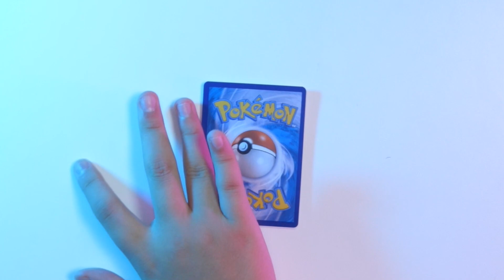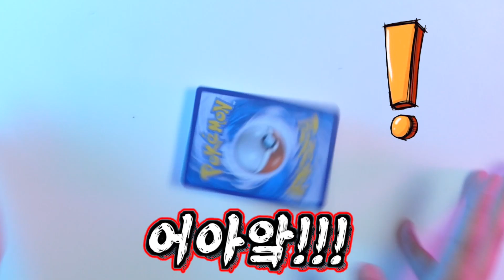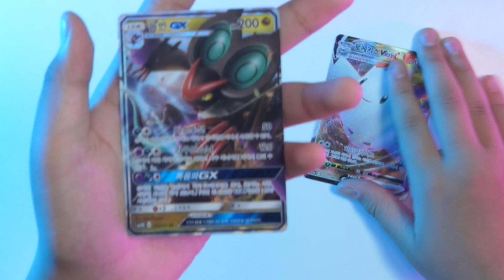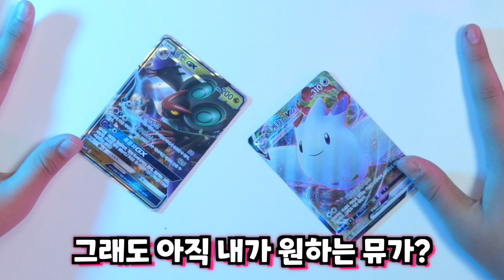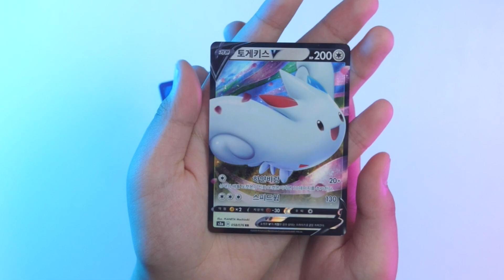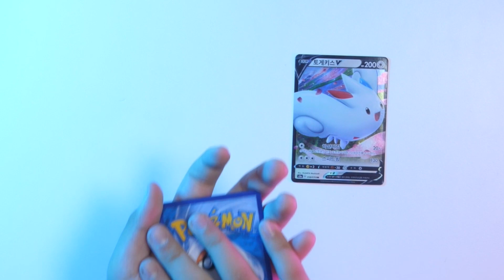파피 플레이 타임 공장에서 사라진 마미 롱 레그 대신 본조와 퀴즈 대결을 하면 피카츄 팩 선물을 준다는데 과연 원하는 뮤를 뽑을 수 있을까? [아려랑]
악플은 노! 노! ❌

감사합니다.